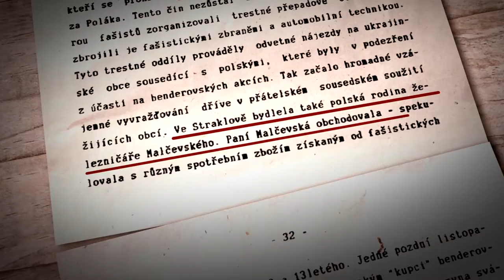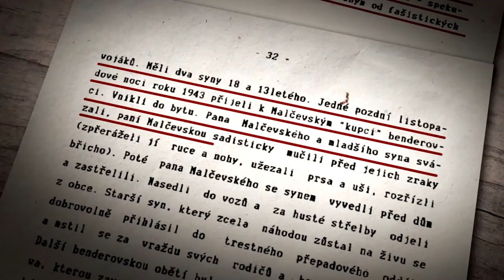Časť 5. - Volyň 1943 ( Spišské Bystré 9. - 10. júl 2016 )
Natáčanie záberov do pripravovaného dokumentu Petra Ďurišina v Spišskom Bystrom v dňoch 9. - 10. júla 2016.
Poďakovanie: Obecný úrad v Spišskom Bystrom, KVH Tatry, Baran a spol., KVH Poprad, KVH Bardejov, KVH Nitra, KVH Guardia a ženy z Kubašského súboru.
Osobitné poďakovanie patrí Michalovi Šimonovičovi a Jánovi Jurčíkovi z Bystrého.